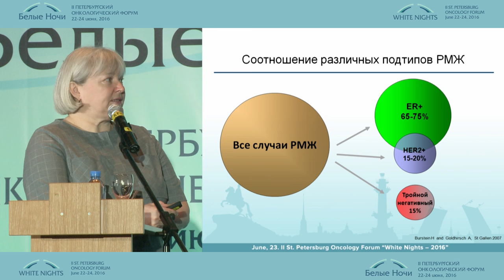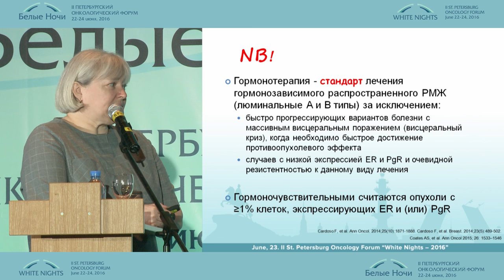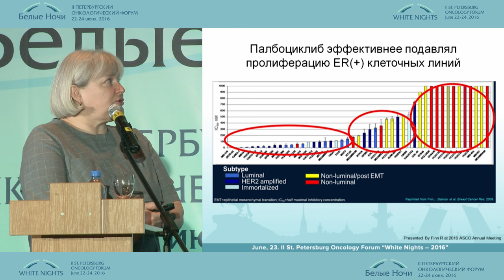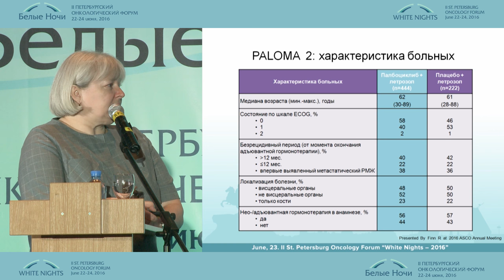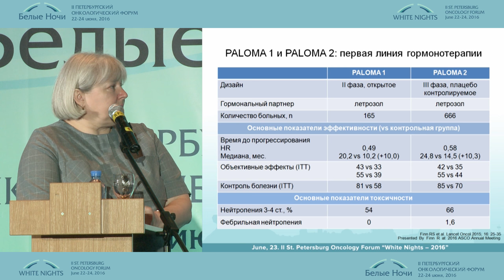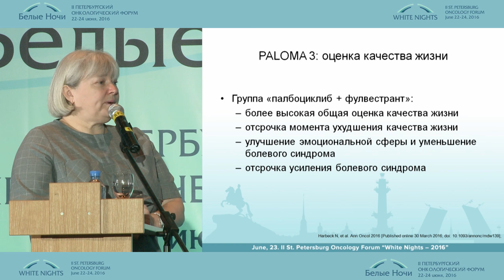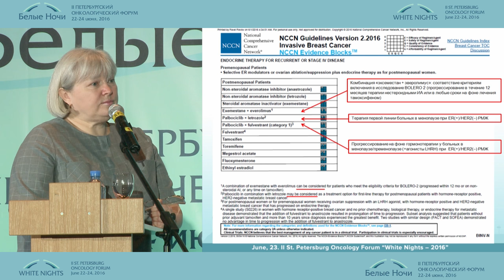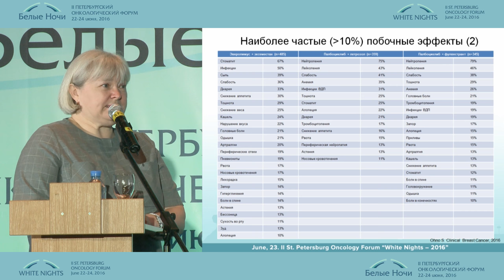Новое в лечении ER+ метастатического РМЖ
Марина Борисовна Стенина (Москва)
Индивидуализация лечения больных раком легкого